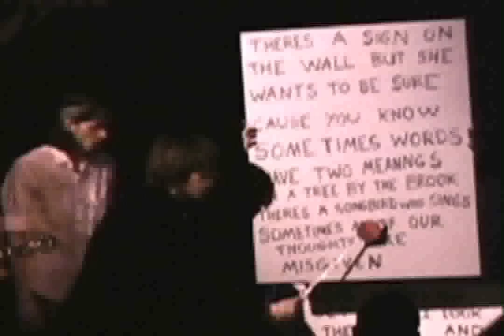PRIMATE FIASCO performs LED ZEPPELIN 4 - TRAILER.mp4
The Primate Fiasco performs Led Zeppelin IV at The Iron Horse Music Hall on 3/5/10. Many special guests came together to deconstruct this album in a way you've never heard. This is a trailer that shows highlights of the entire set. Each individual song is available on youtube